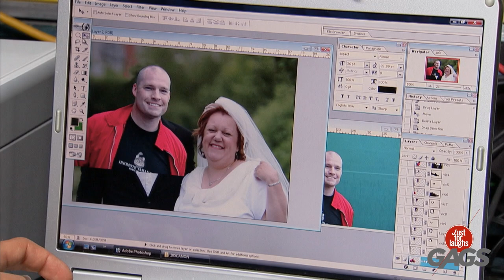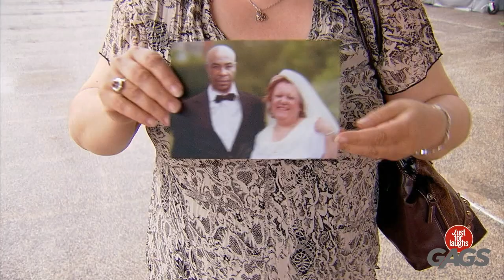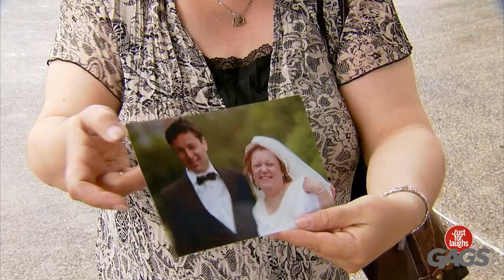She got banned from the UK for this...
This is outrageous!